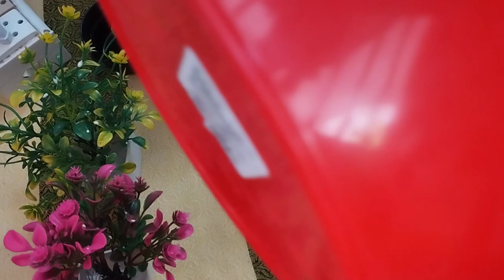Making Cake, Celebrating South Indian girl's Birthday|💃🎉 Daily Life in Andhrapradesh| Bengali Vlog